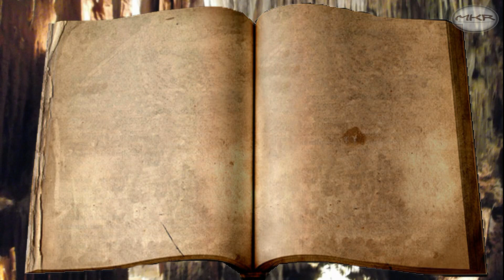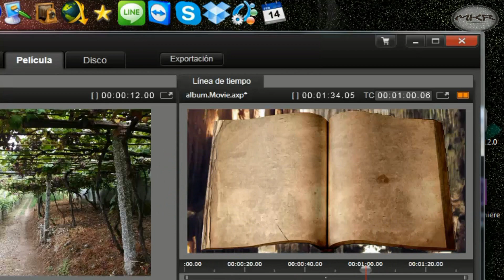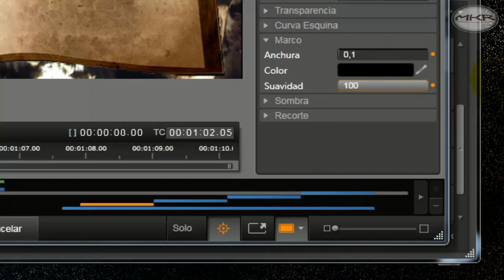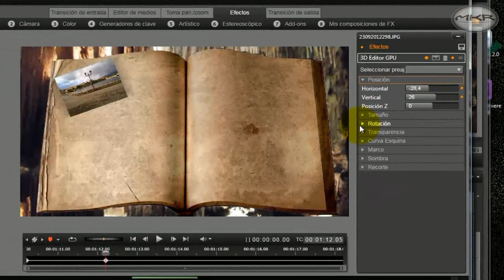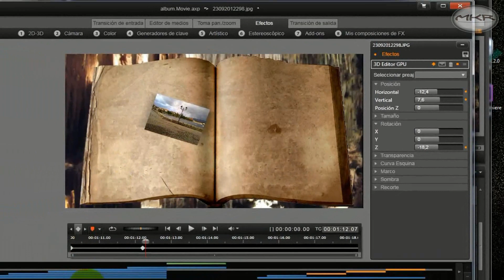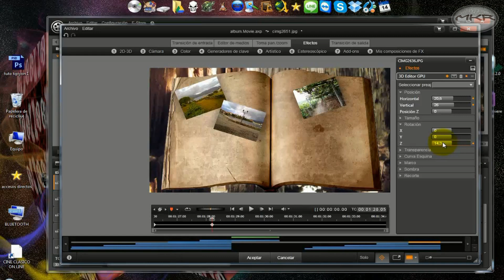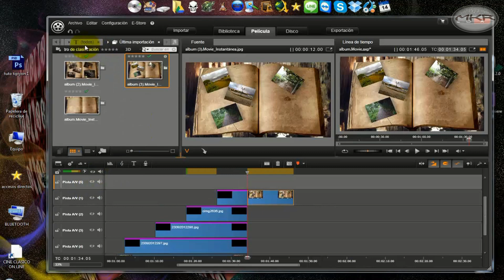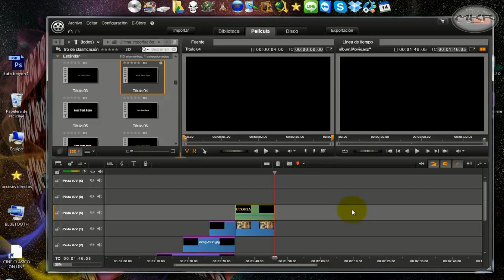pegar imagenes en un album con pinnacle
LEEEEEEEEEEEEEEEEEEEEEEEEEEEEEEEEEEEEEEEEEEEEEEEEEEEEEEEEEEEEEME
VVVVVVVVVVVVVVVVVVVVVVVVVVVVVVVVVVVVVVVVVVVVVVVVVVVVVVVVVVVVVVVV

nueva idea para presentar imagenes y que sea algo original espero ke os guste